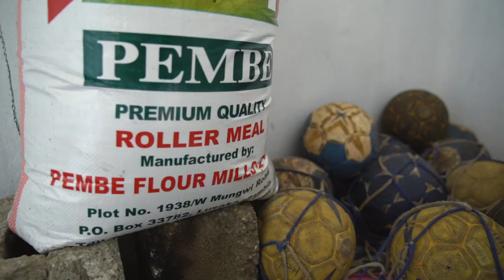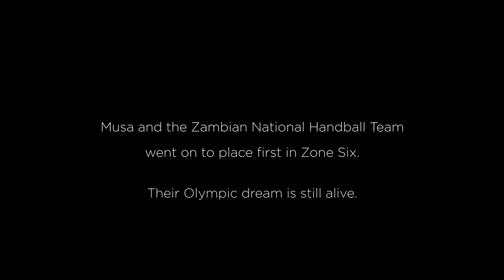Zambia’s National Handball Team Dreams of Olympic Gold in 2020 | Short Film Showcase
Handball is an Olympic sport played by seven players on a court. Musa Kambundu plays left wing for Zambia's national team and hopes they will qualify for the 2020 games in Tokyo. He joined the country's military team at age 16 and used his transport money to buy bread for his family. "One of my biggest dreams is to play handball out of Africa, to make my living through handball, and I know it will happen" he says. Filmmaker Austin Meyer tells Musa's story in this poignant short.